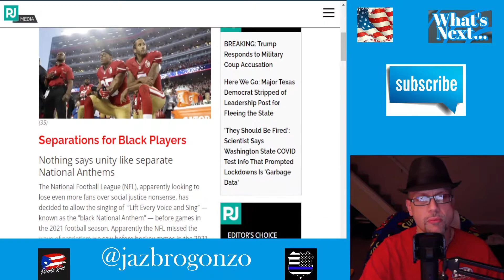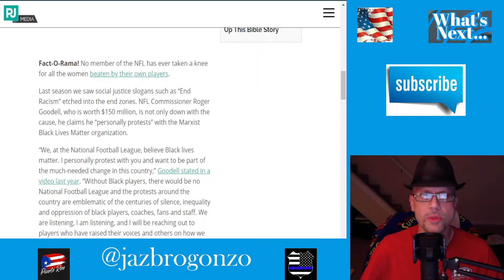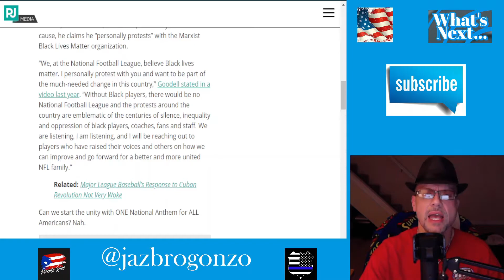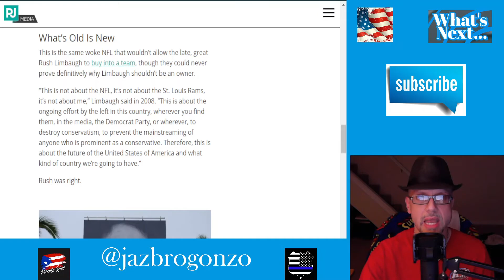WHAT'S NEXT...NFL WOKETARD ROUND 2 FOR 2021...STUPID AF...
The league plans to add more social justice messaging to fields, helmets, and to its pregame activities, according to Front Office Sports, which reports it’s all part of a 10-year, $250 commitment to “combat systemic racism.” The site reports that the league will push social justice messaging via “on-field signage, decals on player helmets, and in-stadium PSAs.” It gets better. The league also plans to make the black national anthem “a prominent part of all big league events.”